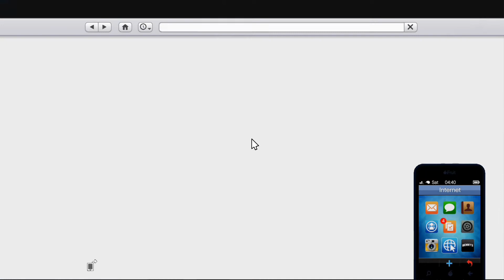[4] Let's Play GTA Online Lowriders w/ The Xcon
Today we return to GTA Online Lowriders.